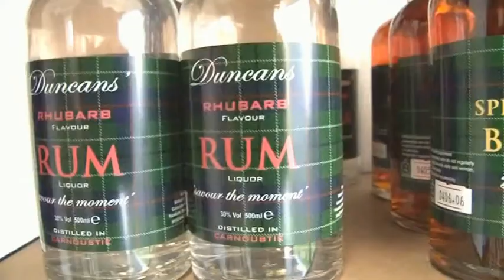Carnoustie's Duncan's Distillery face legal action. STV News 4/12/17